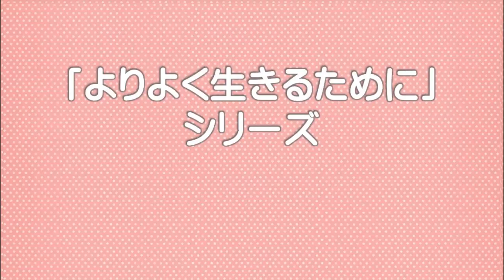【「よりよく生きるために」シリーズ】奪い合う、分かち合う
『地球村』の高木善之が、より良く生きるためのヒントを話します。

テーマは「奪い合う、分かち合う」です。

みんなが幸せになることと自分だけが幸せになること、
どちらが簡単なことだと思いますか？

今回は、「奪い合う」ことと「分かち合う」ことから
幸せをつかむカギを、高木代表の夢とともにお話しします。

「奪い合い」から「分かち合い」へ。
みなさんも一緒により良い社会への
夢の実現を目指していきましょう♪